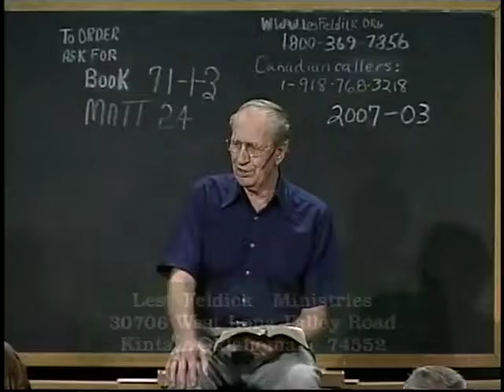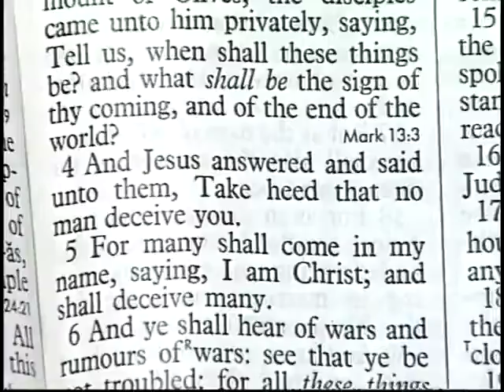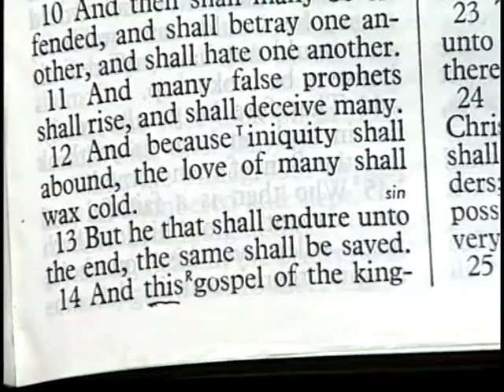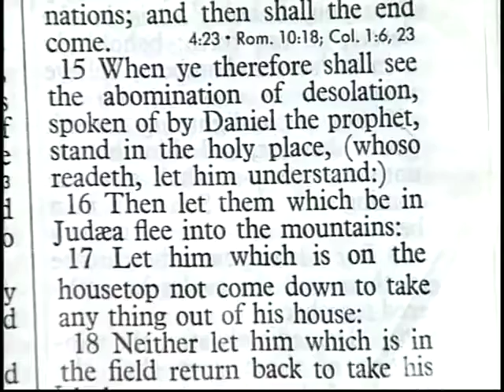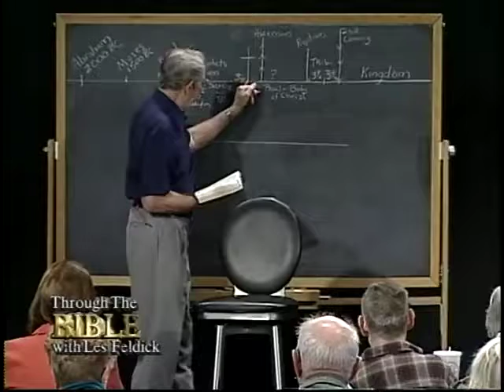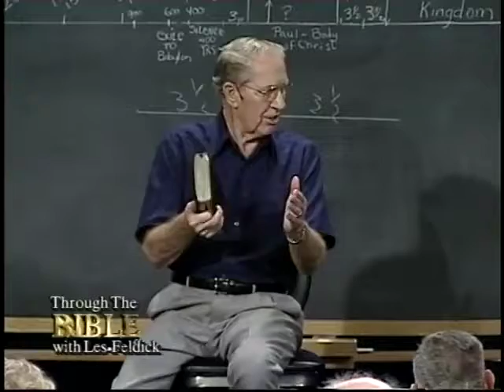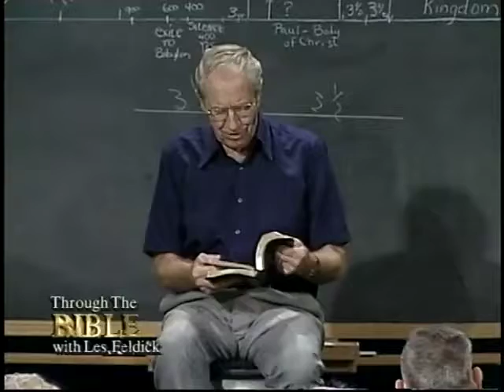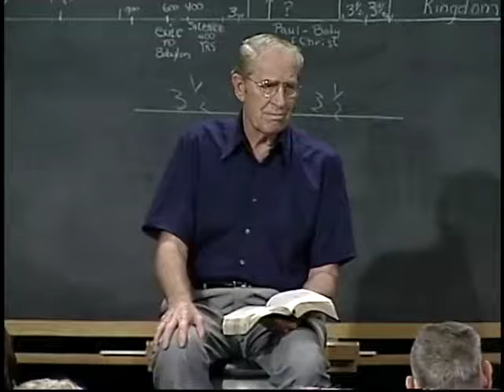843 Les Feldick Bible Study Lesson 1 Part 3 Book 71 Alas the day of the Lord is at hand 3